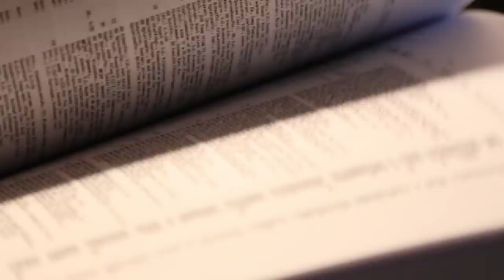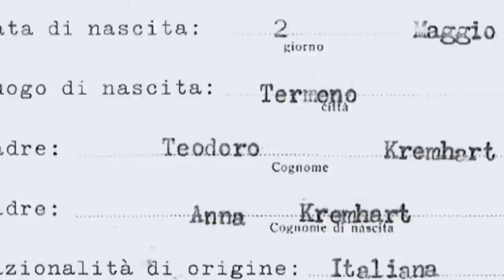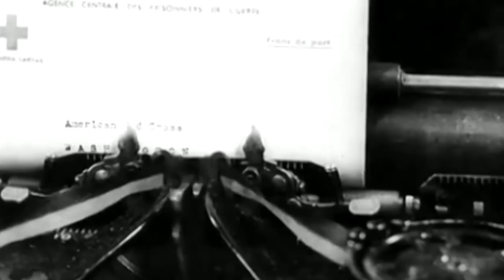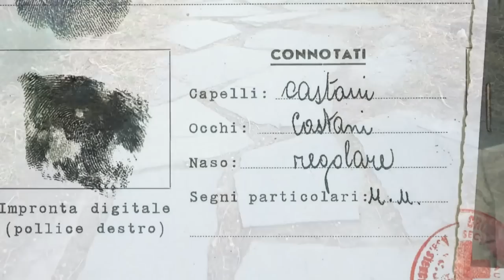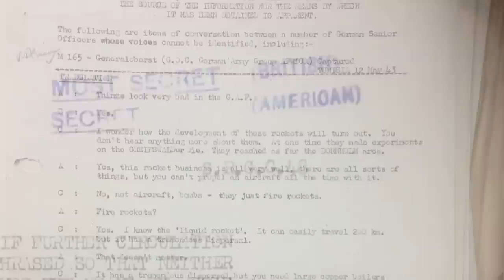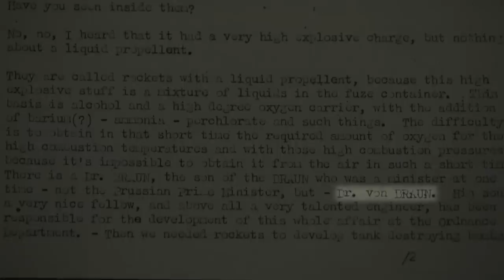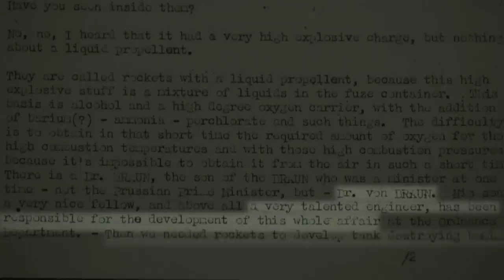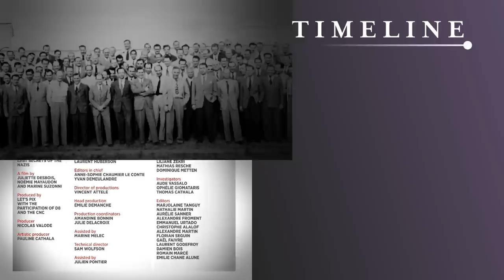1933: Hitler's Rise To German Government As It Happened | Hidden Side Of World War II | Timeline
In this episode, the secrets of Hitler's takeover of power are revealed, and events that led to his 1933 German election victory.